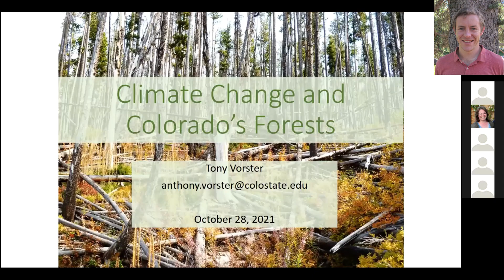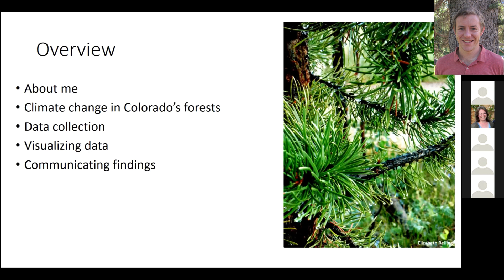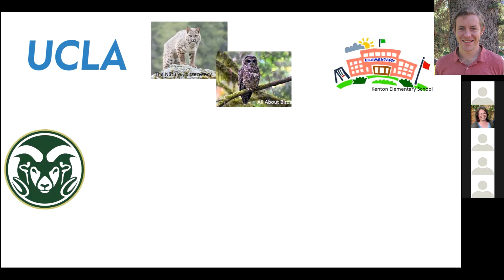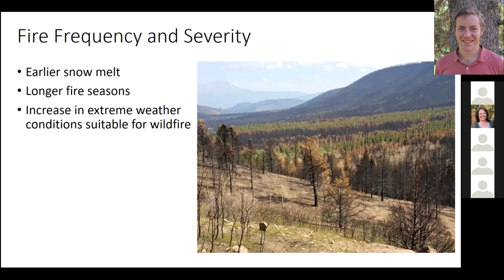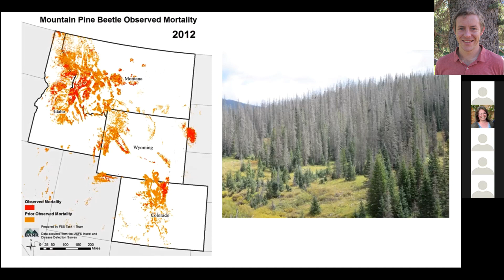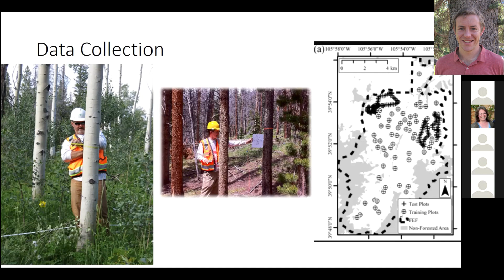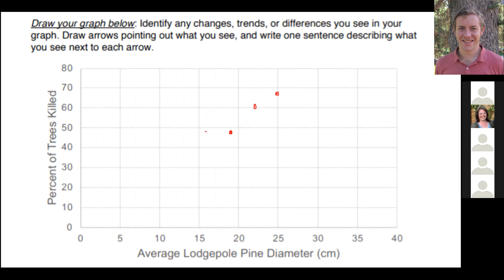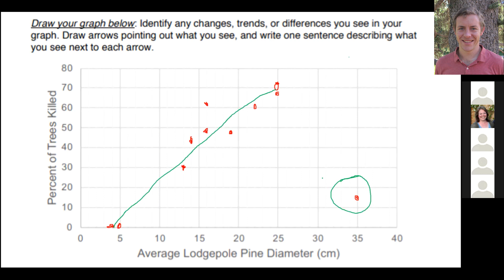Tree-Killing Beetles with scientist Tony Vorster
Tony Vorster, the scientist behind the "Tree-Killing Beetles" Data Nugget, walks students through this activity. He gives a background on how he became interested in a career in science, more information on his research, and walks through how to graph and interpret a dataset.